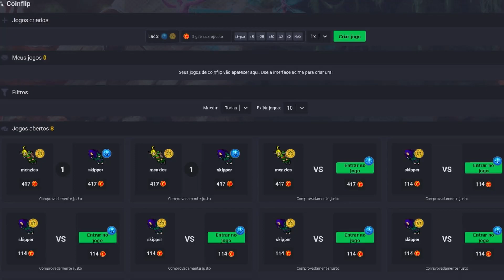Tibia War - Firmera - WAR SYSTEM EDRON FRENTE A FRENTE - parte 2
🤑 Compra y vende tus Tibia Coins en México con Lizzy Queen contacto usa el código "Tomas" 🤑

*ALSO WATCH*

🛎 Si te gusto el video, dale al botón de like, y subscribete 🛎